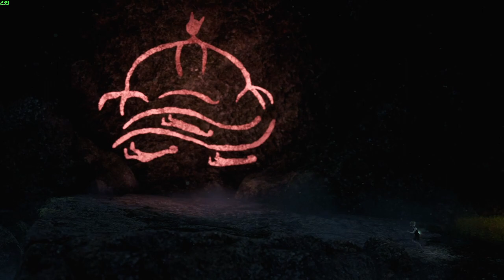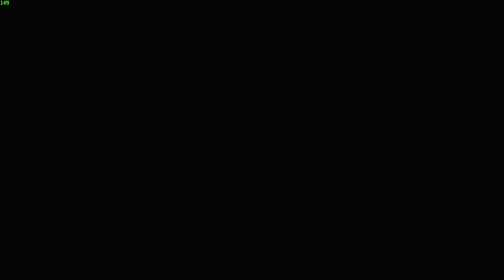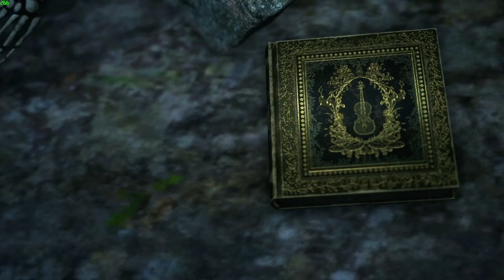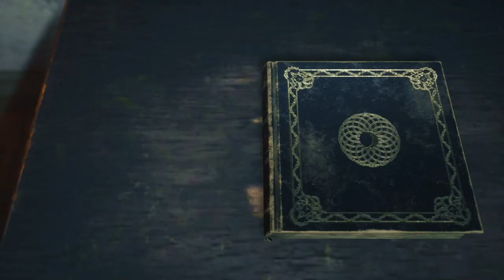BRAMBLE THE MOUNTAIN KING | PART 2 | Gameplay Walkthrough | No Commentary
In this exciting gameplay walkthrough, we continue our adventure in the mesmerizing world of Bramble.

Join us as we dive deeper into the captivating storyline and explore new areas filled with mystery, challenges, and breathtaking scenery. With our no-commentary format, you can fully immerse yourself in the game's immersive atmosphere and let the visuals and sound design transport you to this magical realm.

In this episode, we encounter new enemies and face thrilling obstacles that test our skills and wit. Follow along as we uncover hidden secrets, solve intricate puzzles, and make strategic choices that shape Bramble's destiny.

The no-commentary approach allows you to focus on the gameplay and narrative, making it perfect for those who prefer a more immersive experience or who simply want to enjoy the game without distractions. We let the game's stunning graphics and captivating soundtrack speak for themselves.

Whether you're a fan of adventure games, a lover of intricate storytelling, or simply enjoy watching engaging gameplay, this series is sure to captivate and entertain you.

If you haven't watched the first part yet, be sure to catch up on the story and witness the beginning of Bramble's epic journey.

Join us as we continue to unravel the secrets of "Bramble the Mountain King" and guide our heroic protagonist to fulfill their destiny. Thank you for being a part of our community, and we hope you enjoy this thrilling gameplay experience!